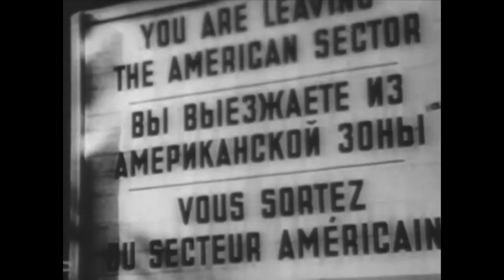E05, History of the Air Force, 1946-1953 | 1976 USAF Series | 640x480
AF-000140